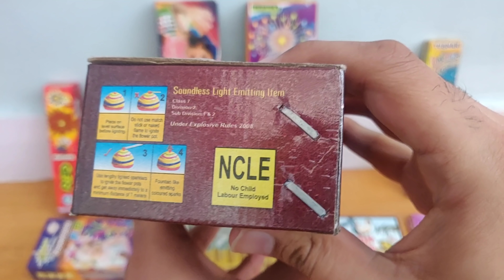DIWALI FIREWORKS STASH 2020 | CRACKER STASH 2020 | FIRECRACKERS STASH 2020 | DIWALI STASH 2020 PART7